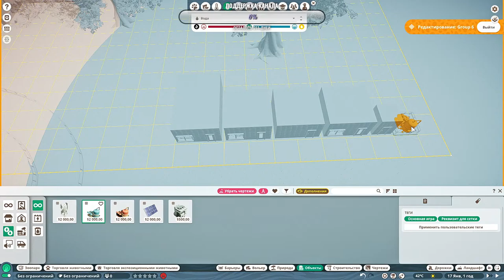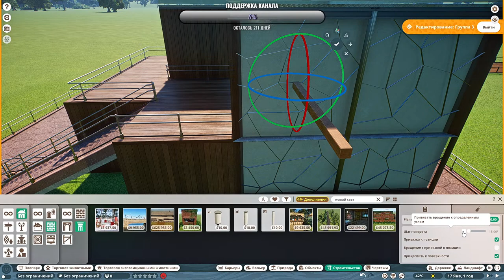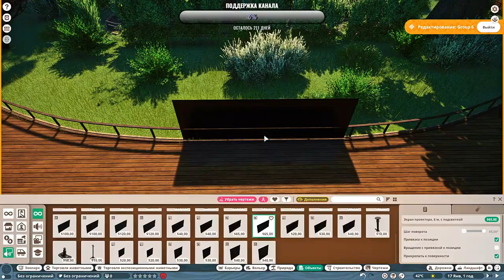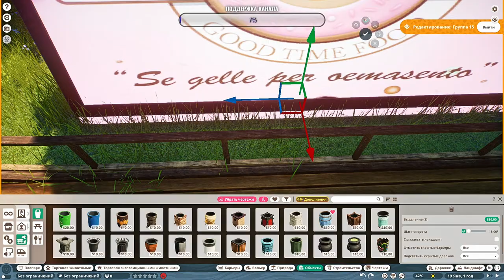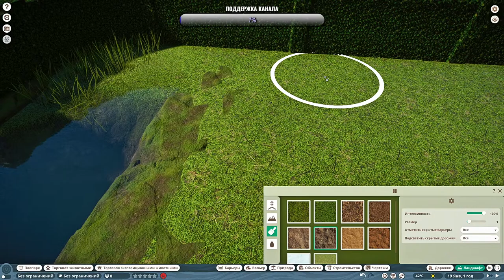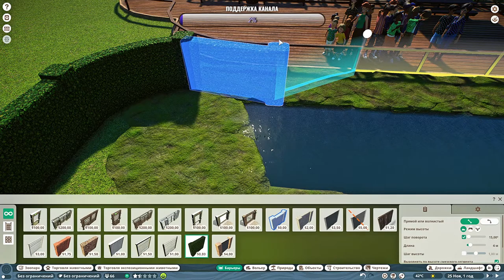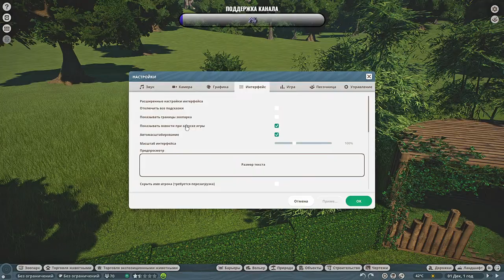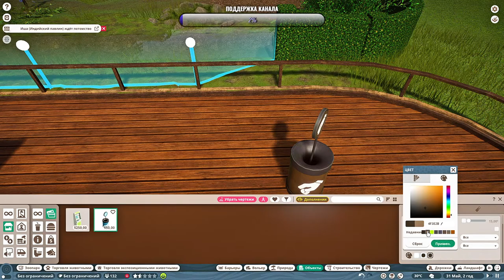КАК живёт ПАВЛИН в ТРОПИЧЕСКОЙ Африке? | СТИЛЬНЫЙ дом для ПЕРСОНАЛА | Tropical Leaf #1 | Planet Zoo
Tropical Leaf 1-ая часть. Вольер для павлинов.
Начинаем строить наш первый зоопарк "Tropical Leaf".
Песочница , Тропики, Африка.

За первый эфир построили: центр входной зоны, комплекс для персонала, вольер для павлинов. Дальше больше! Приходите на следующий стрим!

Комплекс для персонала и вольер для павлинов доступны для загрузки в мастерской.
Workshop links:
Комплекс для персонала

Отдельная благодарность всем, кто приходил на эфир!
Так же спасибо всем кто посмотрел это видео в записи.

Покупай Planet Zoo и DLC по хорошим скидкам на Instant Gaming:
(Ключ легко и быстро активируется в Steam, контент тот же, цена ниже🤑)